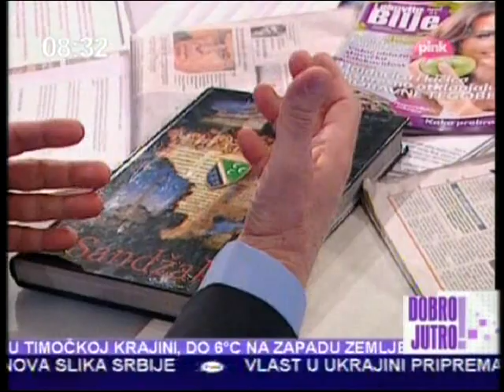TV PINK - Dr Sulejman Ugljanin gost Jutarnjeg programa - 02.02.2014. god.